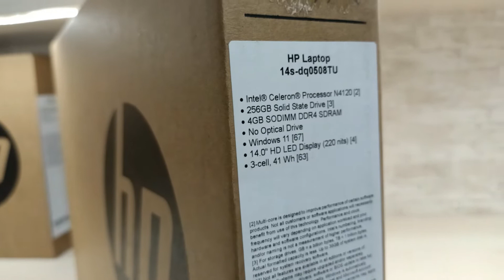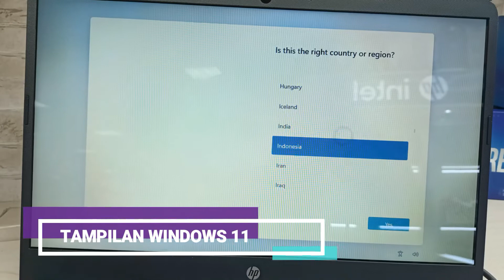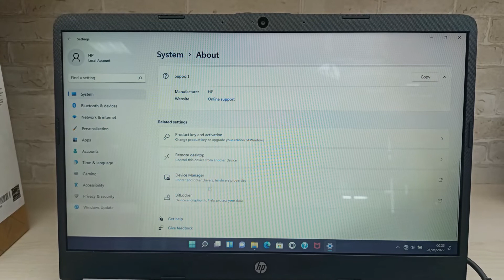Laptop buat pelajar // HP 14s dq0508TU N4120 4GB 256GB WIN11HOME + OHS SILVER harga 5 jutaan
JUARA COMPUTER

HAPPY SHOPPING
TOKO LAPTOP JUARA KOMPUTER salah satu toko Laptop murah di Surabaya dengan harga murah dan berbagai merk dan type dengan alamat di ITC MEGA GROSIR SURABAYA Lantai 2 Blok K2 No.5 JL. GEMBONG No. 20-30 SURABAYA Untuk Map nya bisa mengikuti link berikut ini
laptophpmurahsurabaya